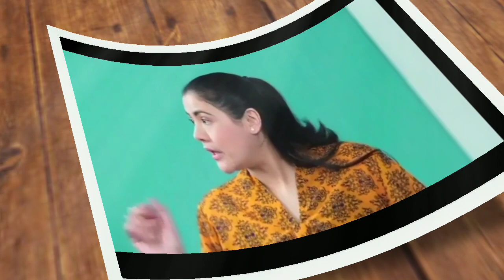LOVE STORY THE SERIES HARI INI 6 JANUARI 2021/ K3N MURKA SAAT TAU SEMUANYA_FULL EPISODE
LOVE STORY THE SERIES SORE INI || TRAILER KAMIS 6 JANUARI 2021_ FULL EPISODE